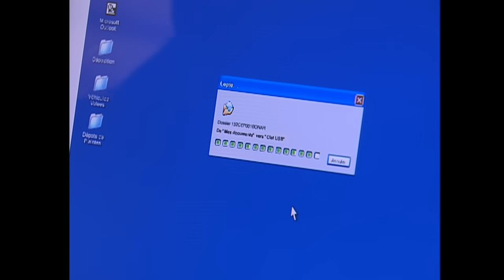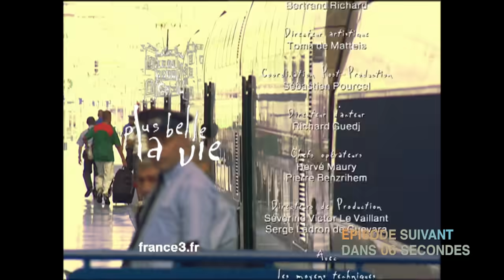PBLV - Saison 2, Épisode 447 | Gwenn est de retour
Selon Guillaume, Léo a succombé à ses blessures. Ninon n'en croit pas un mot : il a été assassiné ! Sous l'œil intrigué de Jade, Beaumont s'empresse de vider le bureau de Léo. En fouillant son ordinateur, il découvre que Léo avait sous la main de très nombreux documents compromettants. Reste à trouver qui les lui avait transmis... Beaumont et Picmal sont cependant soulagés d'être enfin débarrassés du capitaine. Pourtant, peu après, Roland reçoit une surprenante visite : celle de Léo, affaibli, mais bien vivant...

Le procès de Christelle approche. Contre toute attente, sa mère, Gwenn, revient pour la soutenir. Christelle, jusque là lointaine et déprimée, s'illumine aussitôt. Charlotte a pourtant du mal à se réjouir : elle craint que Gwenn n'ait pas changé, et qu'elle abandonne à nouveau sa fille...

Avec le départ de son frère et la campagne de Blanche, Johanna est déboussolée. Karine propose de lui donner un coup de pouce pour l'aider à se concentrer sur ses révisions. Peu après, Blanche découvre dans les affaires de sa fille un petit sachet d'herbes...

👉 Première diffusion : 23 mai 2006